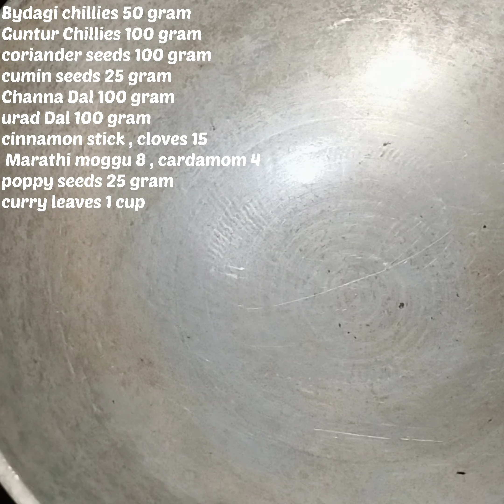Bisibelebath Powder/How to make Bhramins style Bisibelebath powder/ಬ್ರಾಹ್ಮಿಣ್ ಶೈಲಿ ಬಿಸಿಬೇಳೆಬಾತ್ ಪುಡಿ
Ingredients of  Bisibelebath powder

Bydagi chillies 100 gram
Guntur Chilli 100 gram
Coriander seeds 100 gram
Cumin seeds 25 gram
Poppy seeds 25 gram
Channa Dal 100 gram
Urad Dal 100 gram
Cinnamon stick
Clove 15
Cardamom 4
Marathi moggu 8
Curry leaves